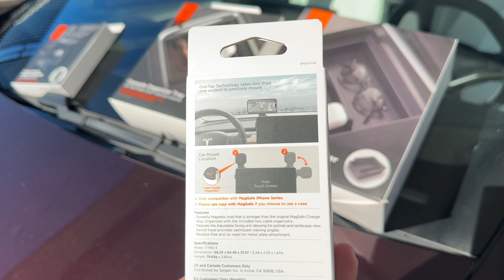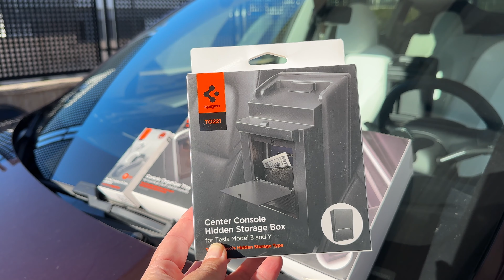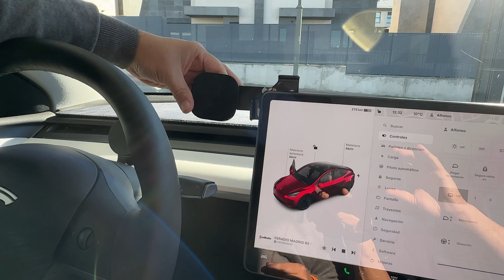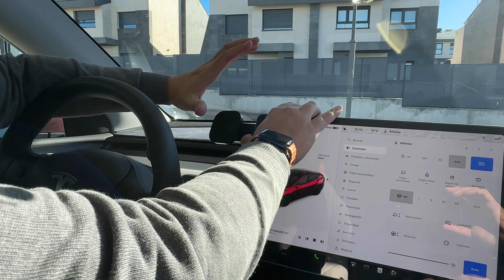🔴 Accesorios Spigen para Tesla Model 3 y Model Y! 🎄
Hoy instalamos en un Tesla Model Y los accesorios de Spigen, uno de los mejores fabricantes en accesorios.

- Spigen Organizador de consola para reposabrazos Tesla

- Spigen Tesla Model 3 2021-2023 y Model Y Bandeja organizadora

- Spigen Caja de Almacenamiento Oculta One-Touch

- Spigen OneTap 3 MagFit Diseñado Para Soporte MagSafe